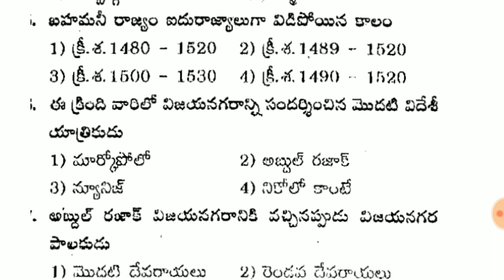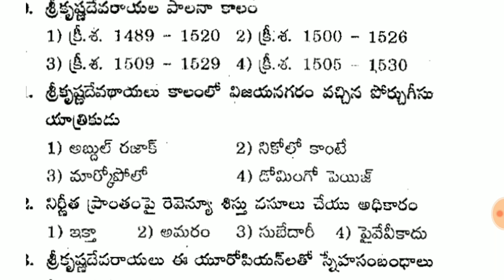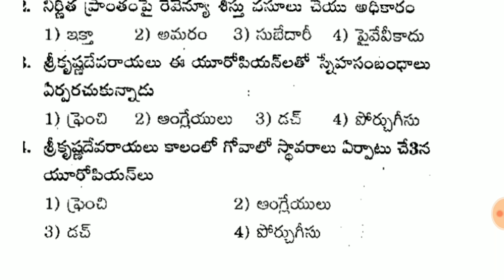విజయనగర రాజుల Part 2 most important questions DSC social